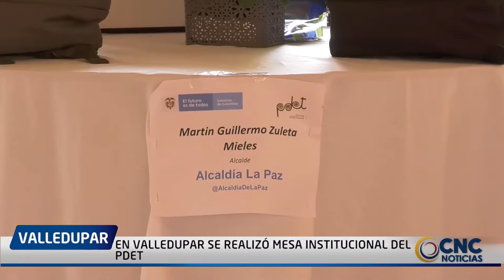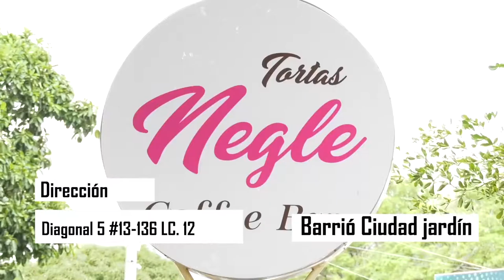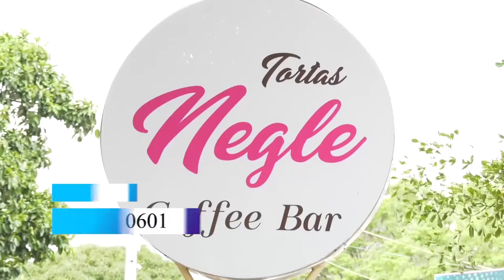EN VALLEDUPAR SE REALIZÓ MESA INSTITUCIONAL DEL PDET